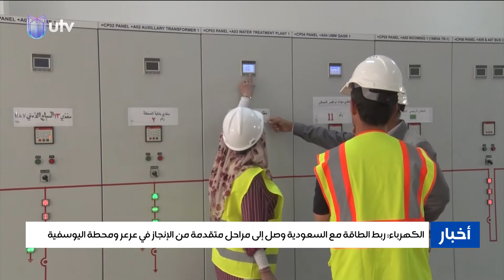الكهرباء: ربط الطاقة مع السعودية وصل إلى مراحل متقدمة من الإنجاز في عرعر ومحطة اليوسفية